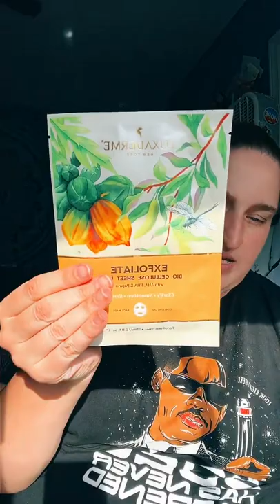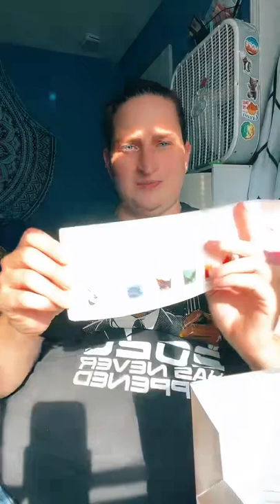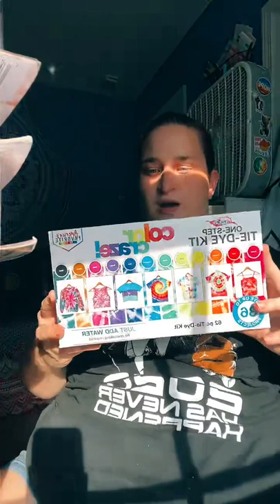Unboxing PR products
I don't know why I haven't done this sooner, I've been doing PR unboxing for years now. But Every 3 months, I'm going to start doing unboxing videos!